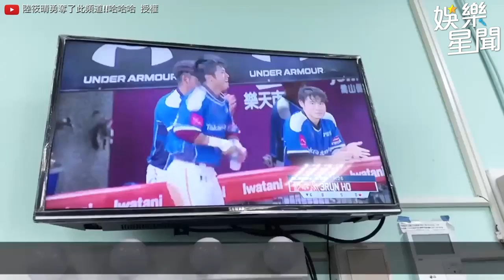今井彩香再度來台應援！籃藍鬥雞眼變不回來了？！｜三立娛樂星聞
@sunnie0111 授權